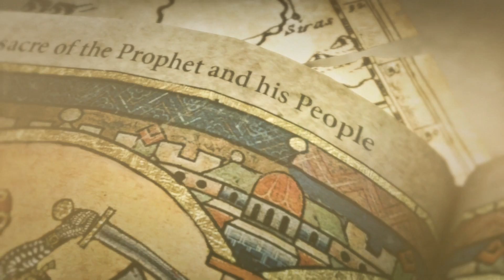Let's Play Rise of the Tomb Raider #004 [Deutsch] [HD] [XBOX ONE X] - Das Croft Anwesen